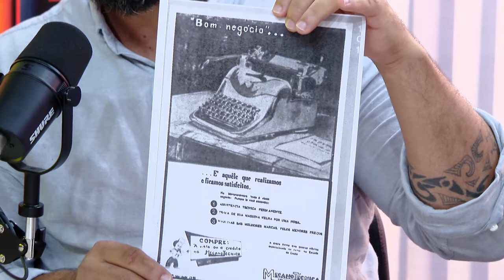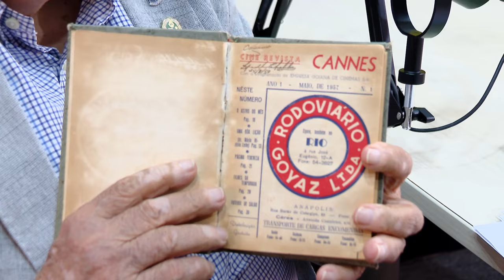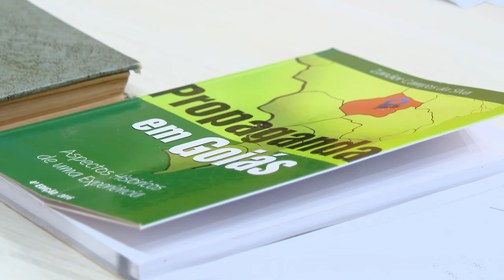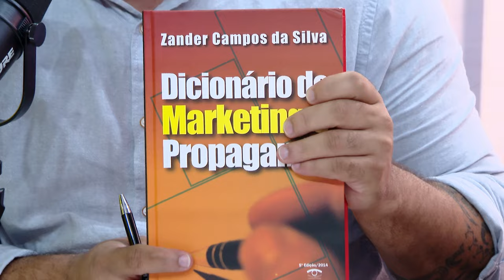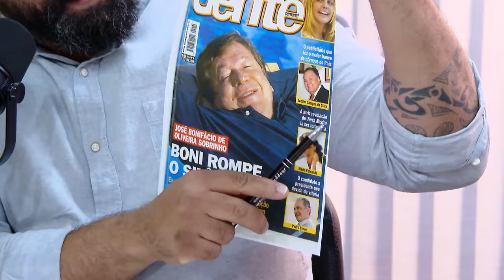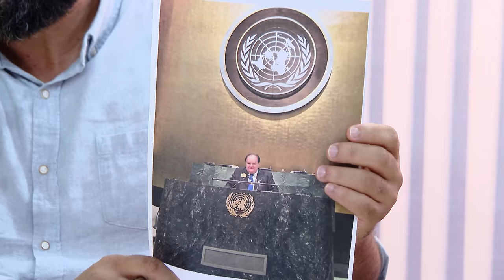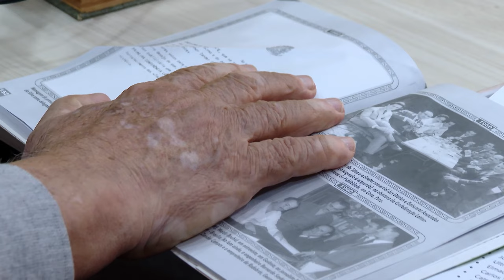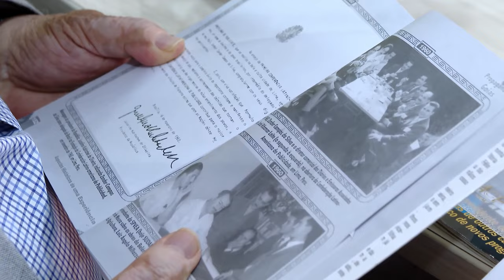CADÊ O BRIEFING? ENTREVISTA COM ZANDER CAMPOS FUNDADOR DA AGÊNCIA CANNES PUBLICIDADE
NO EPISÓDIO DE HOJE, RECEBEMOS ZANDER CAMPOS, PUBLICITÁRIO E DONO DA SEGUNDA AGÊNCIA DE PUBLICIDADE MAIS ANTIGA DO BRASIL! EM UM BATE-PAPO RECHEADO DE MEMÓRIAS, ZANDER COMPARTILHA HISTÓRIAS MARCANTES DA PUBLICIDADE EM GOIÁS E REFLEXÕES SOBRE O MERCADO. APERTE O PLAY E MERGULHE EM DÉCADAS DE EXPERIÊNCIA E INSPIRAÇÃO!